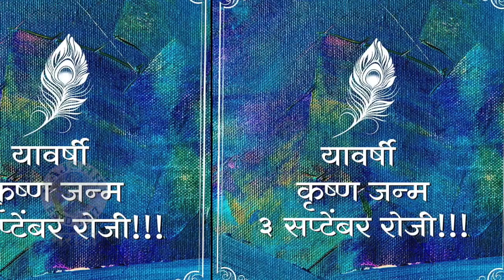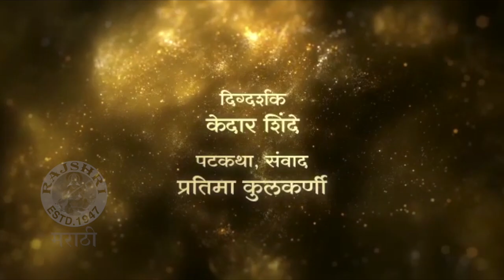महाराष्ट्र शाहीर: Kedar Shinde Announces Biopic On Legendary Shahir Sable | Jay Jay Maharashtra Maza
दिग्दर्शक केदार शिंदे यांनी नव्या सिनेमाची घोषणा केली आहे. शाहीर साबळे यांच्या आयुष्यावर महाराष्ट्र शाहीर हा सिनेमा ते 2023मध्ये घेऊन येत आहेत. Watch this video to know more.